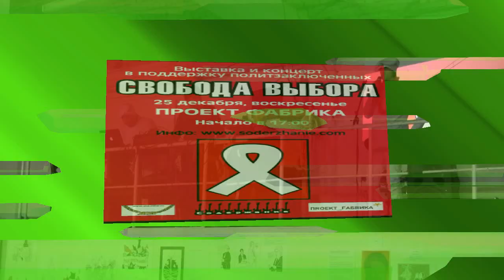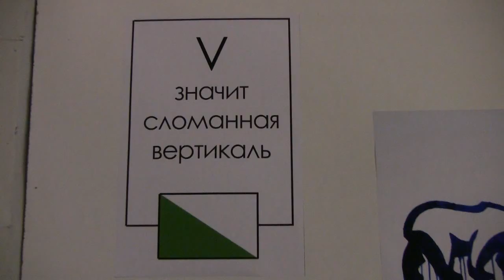Голый повар. - Путин разрешил. (25.12.2011 г.)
Концерт-выставка в поддержку политзаключенных.CВОБОДА ВЫБОРА 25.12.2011г. организованный Василием Шумовым.